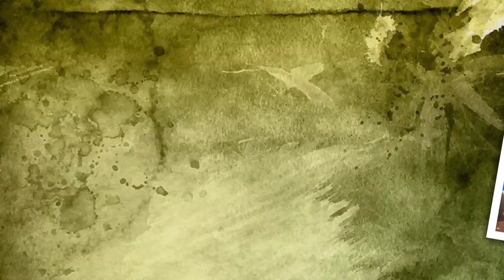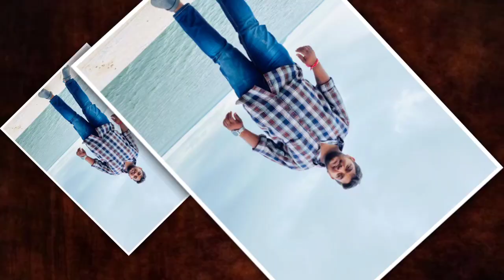Jagathgiri gutta mydam arun kumar patel bhai ka volume -2